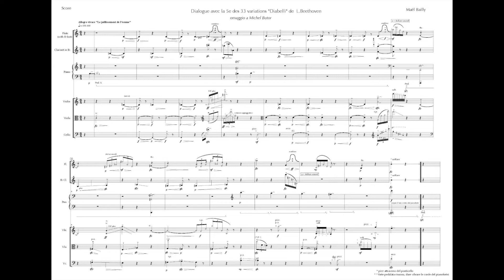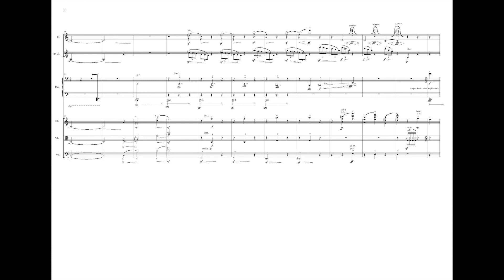Dialogue avec la 5eme des variation "Diabelli" de Beethoven (2017) - Mael Bailly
Enregistrement live du Divertimento Ensemble

Direction : Sandro Gorli
Flute : Lorenzo Missaglia
Clarinette : Maurizio Longoni
Violon : Lorenzo Gorli, violino
Alto : Paolo Fumagalli
Violoncelle : Martina Rudic
Piano : Maria Grazia Bellocchio